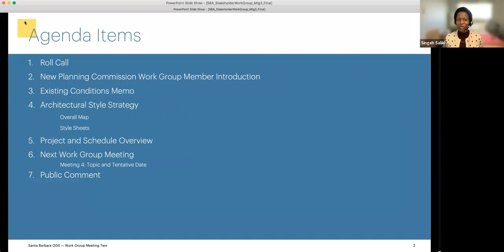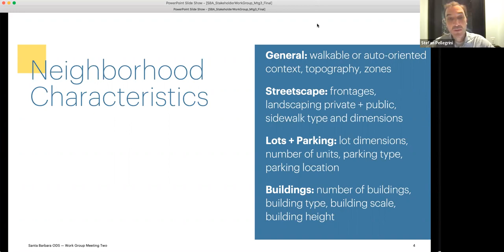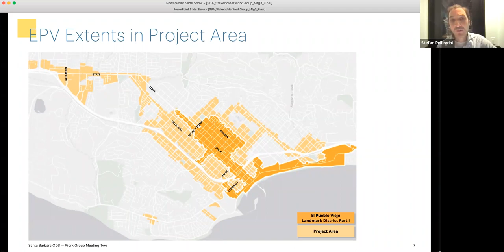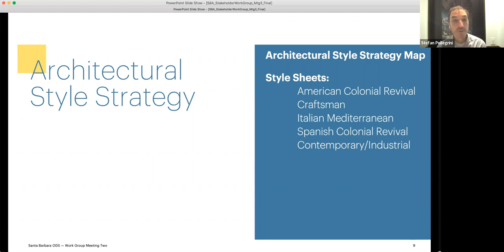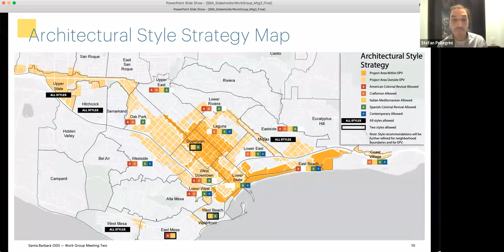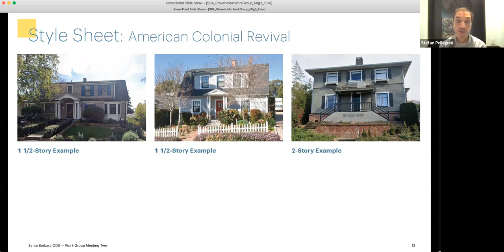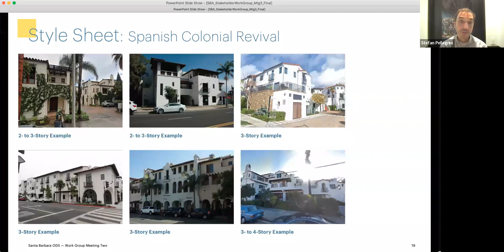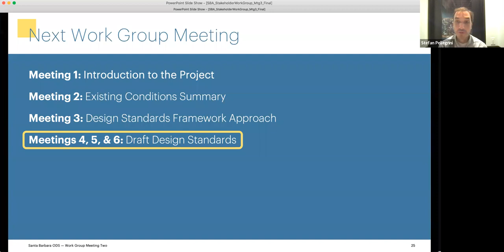Santa Barbara Design Standards Work Group Meeting #3 - February 11, 2022